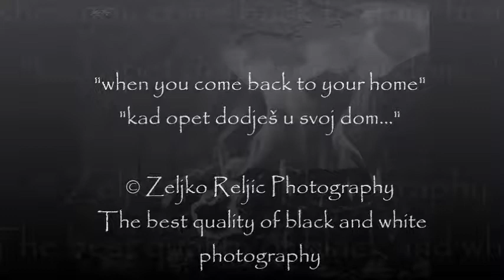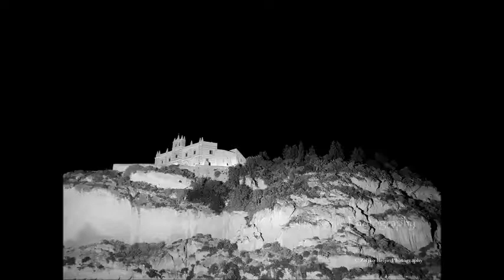Zeljko Reljic Photography - When you come back to your home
"when you come back to your home"
"kad opet dodješ u svoj dom..."

 The best quality of black and white
photography